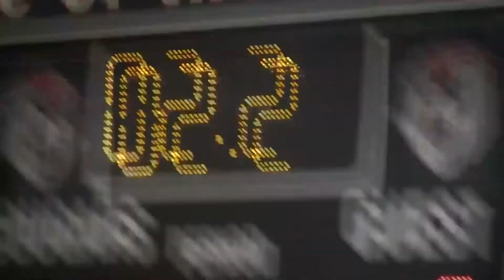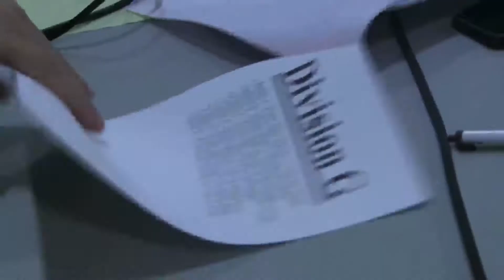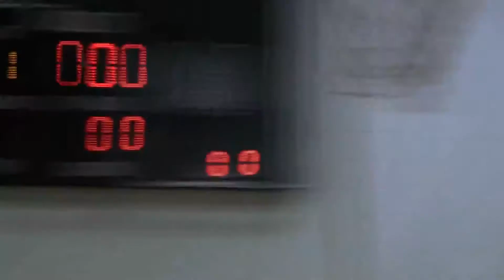3 on 3 Basketball Tournament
Video by Ben Goldsmith ('17) and Jamin Chen ('17)
Edited by Sam Kaufman ('15) / Eastside Video Editor